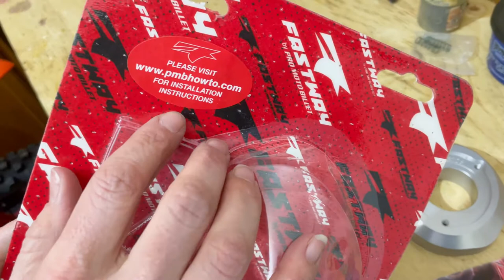How To Install A Fastway Spark Arrestor | KTM 250 SX-F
UPDATE...I WON MY RACE!!!
I have entered my second dirt bike race EVER and it's coming up quick! In order to be compliant with the requirements to ride on Forest Service land, which is where the race is being held, I have to install a spark arrestor on my bike.

Here's the link to get the one I have
**When purchasing, make sure to buy the right one to fit your bike.**

We are just two adventurous sisters who love to dirt bike and mountain bike and bring their pups along for the ride. But really, we love of ALL things outdoors. Learning how to fully enjoy the adventure, not just the destination, is a process and we are stoked to share our ride here on YouTube; the good, the bad, and the fails!